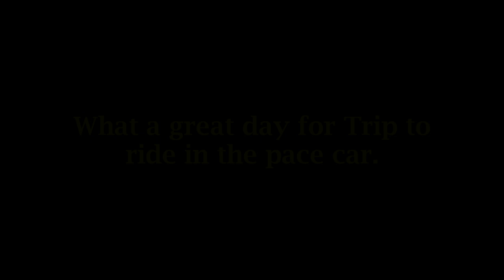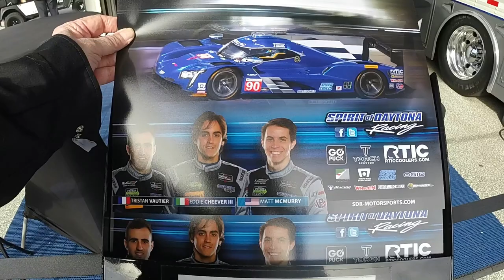Daytona 24 hr Friday 2018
Daytona 24 hr Pace Lap, Autograph session with Corvette Drivers, and   a nice young man called Tripp gets to ride in a Z06 Corvette on the Daytona road course. Also special sounds of the Corvette race cars...WOW